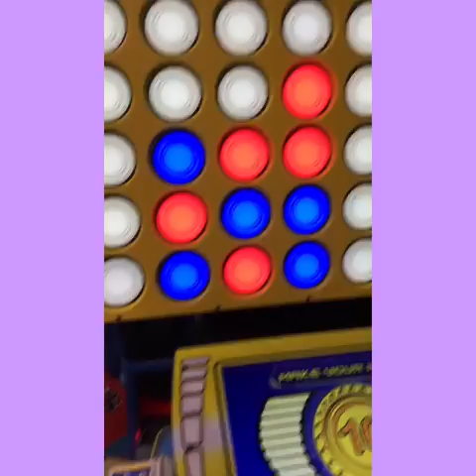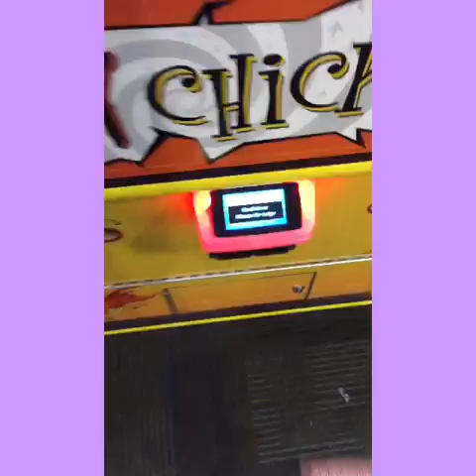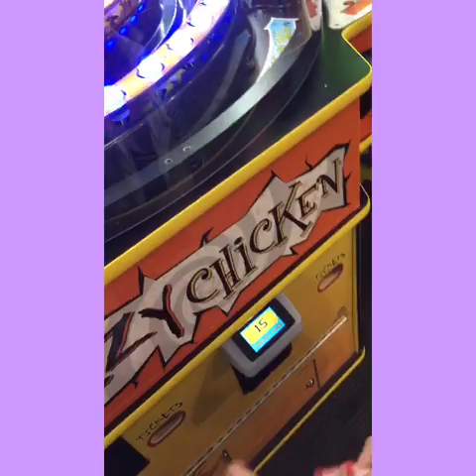TIMEZONE WITH LITTLE TALKS! | JellyFunVloggers 16.1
TIMEZONE WITH LITTLE TALKS!